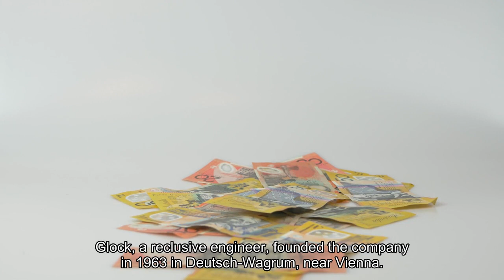Gaston Glock Austrian developer of the Glock handgun dies at 94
Gaston Glock, the Austrian developer of the handgun that bears his name, died on Wednesday. He was 94. The Glock company announced his death, the Austria Press Agency reported. Glock, a reclusive engineer, founded the company in 1963 in Deutsch-Wagram, near Vienna. It has since expanded around the world, including a U. S. subsidiary founded in 1985. Glock handguns are used by police and some countries’ military forces, as well as private customers. The weapon was significantly lighter, cheaper and more reliable than the models available when it was created. Glock said on its website that its founder “not only revolutionized the world of small arms in the 1980s, but also succeeded in establishing the Glock brand as the global leader in the handgun industry. ”Glock’s company developed its first military products, including field knives, in the 1970s. Glock “recognized his great opportunity” to design an innovative weapon when the Austrian Defense Ministry in the early 1980s invited tenders for a new self-defense pistol, with a reduced weight and safe and simple operation, according to the company. The result was the polymer-framed semi-automatic Glock pistol. More than 25, 000 were delivered to the Austrian military between 1982 and 1984, the company said.